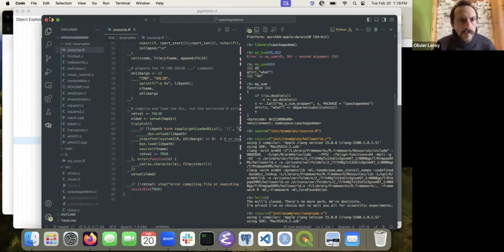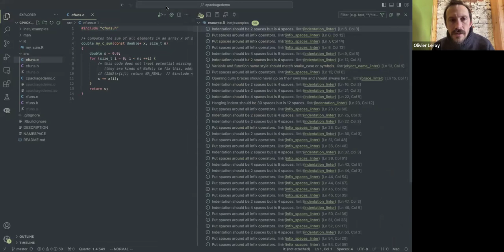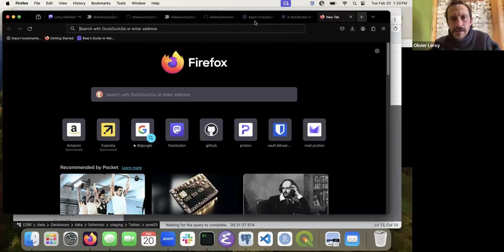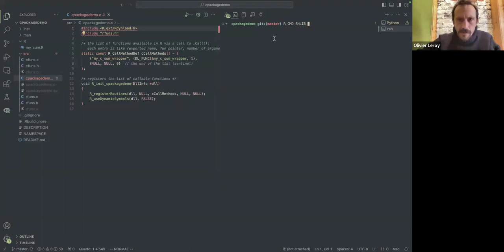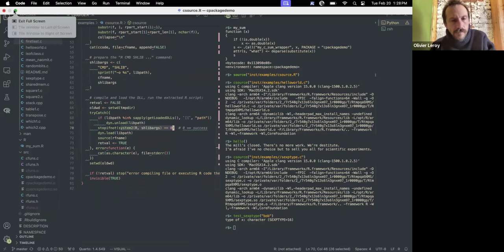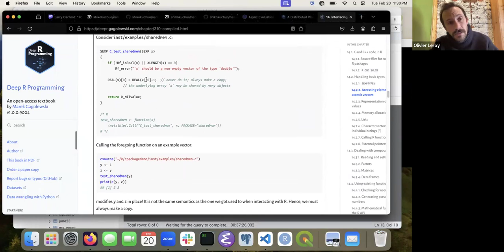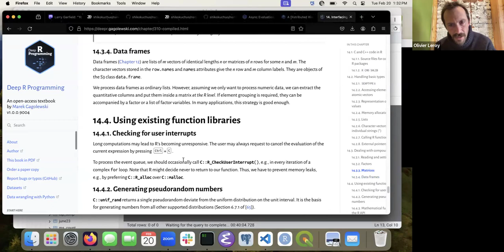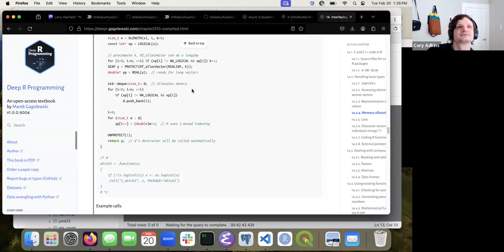Deep R Programming: Interfacing compiled code (**) (deepr01 14)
Olivier Leroy leads a discussion of Chapter 14 ("Interfacing compiled code (**)") from Deep R Programming by Marek Gagolewski on 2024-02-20 to the R4DS deepr Book Club. Cohort 01